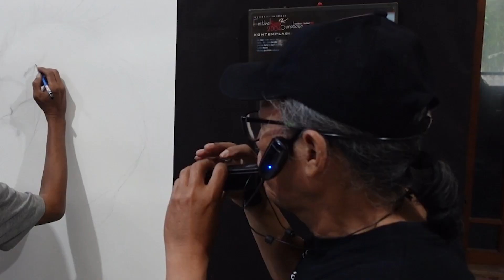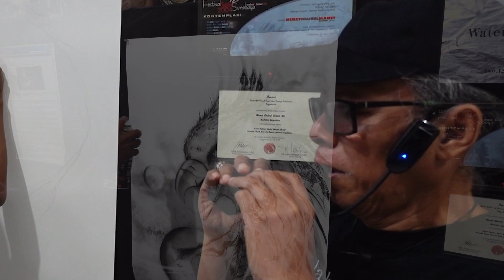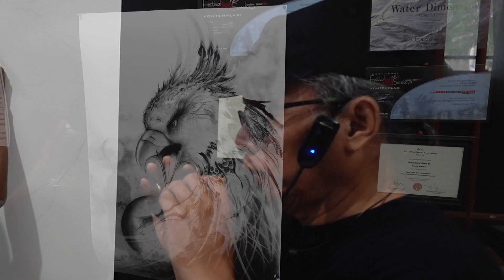Sang Gaok karya Virgoreza